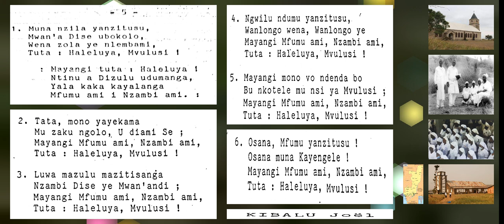MUNA NZILA YA NZITUSU, Louanges - YIMBILA N° 5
1. Sur ce chemin glorieux,
  Où Le fils de Dieu, fut appelé,
  Il est plein d’amour et de douceur,
 Nous disons : Alléluia, Ô Sauveur !

Quelle Gloire ! disons-nous, Alléluia !
Le Roi des cieux fait gronder le tonnerre
Il règne, pour toujours, il règne
Mon Seigneur, et mon Dieu.

2. Père, Je me suis confié
 En ta puissance, Ô mon Père,
 Gloire à mon Seigneur, mon Dieu,

3. Ecoutez ! les cieux célèbrent,
  Dieu le Père et Son fils,

4. J’entendis un tonnerre de gloire,
 Il est saint ;   il est vraiment saint,

5.Quelle gloire, quand je pourrai,
Une fois, entré dans le pays de mon sauveur,

6.Hosana, Ô Seigneur glorieux !
Hosana, Ô plus haut des cieux !

Recueil ,Yimbila N°5
Depuis la Paroisse de Mayangui, Brazzaville .  E.E.C,